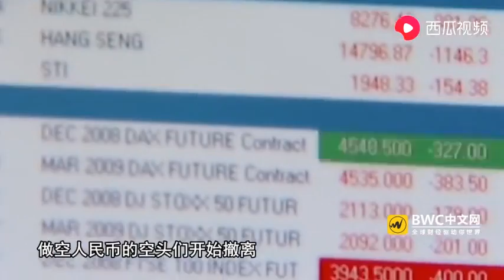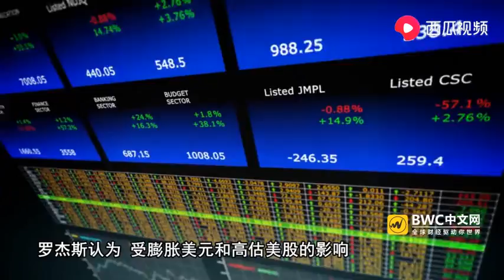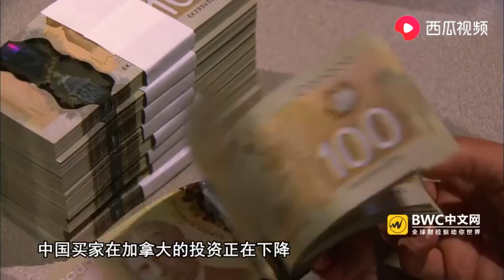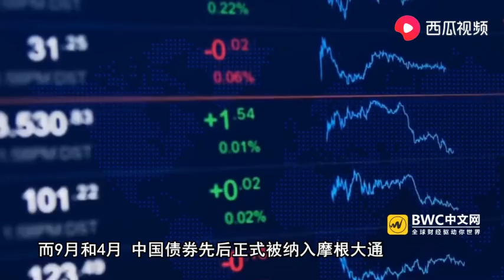美联储6天放水3万亿，人民币持续大涨，万亿美元资金或将流入中国